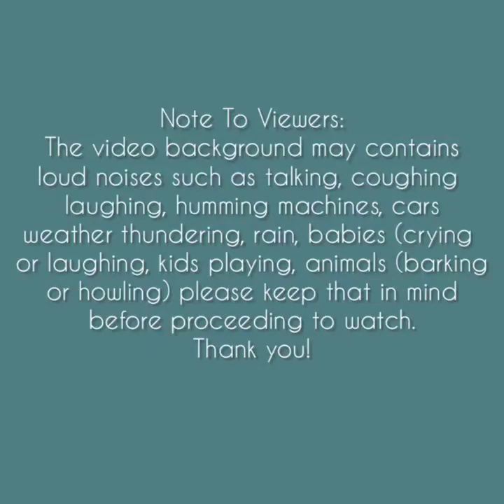Asmr | Milk Powder Ice Chips Eating Sounds Compilation #3